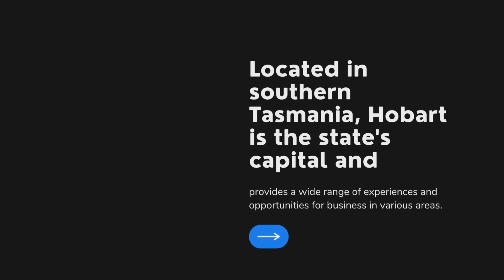Doing Business in Hobart, Tasmania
Hobart, Tasmania offers a wealth of opportunities in a picturesque and thriving city. As the capital of Tasmania, Hobart provides a vibrant and diverse business environment that is attracting entrepreneurs and investors from around the world.

The city boasts a range of industries that are ripe for exploration and growth. From tourism and hospitality to agriculture, renewable energy, and creative industries, Hobart offers a diverse economic landscape. The city's natural beauty, including its stunning waterfront and proximity to wilderness areas, attracts tourists and presents a lucrative market for businesses in the tourism sector.

For entrepreneurs looking to enter the Hobart market, there are numerous businesses for sale. These range from established enterprises to startups, covering a wide range of industries and sectors. Acquiring an existing business can provide a head start with an established customer base, infrastructure, and brand presence.

Hobart's business community is known for its collaborative and supportive nature. Local organizations and government initiatives offer resources, mentorship programs, and networking opportunities to help entrepreneurs succeed. The government also provides incentives and grants to attract and support businesses in the region.

With its diverse industries, scenic beauty, supportive business ecosystem, and availability of businesses for sale, Hobart offers a conducive environment for growth and success. Whether starting a new venture or acquiring an existing business for sale in Hobart, entrepreneurs can tap into the city's unique opportunities and embrace the thriving business scene of Hobart, Tasmania.

For those interested in purchasing a thriving business for sale in Hobart, TAS, this website offers a variety of excellent opportunities to explore.